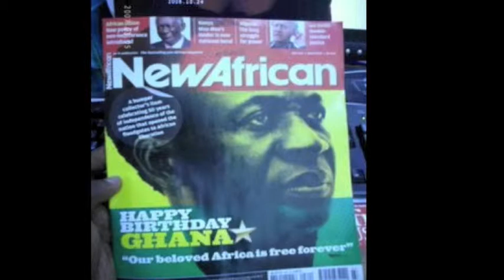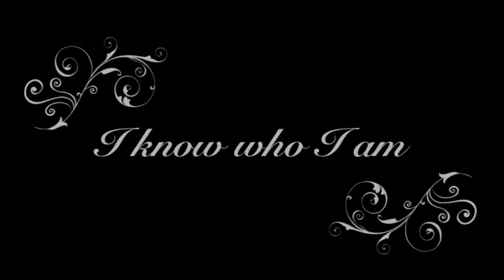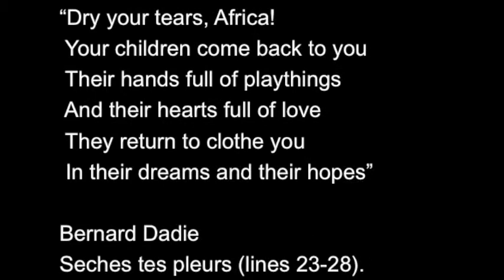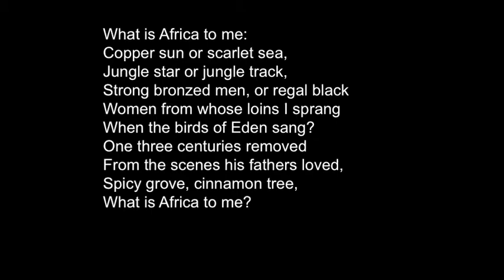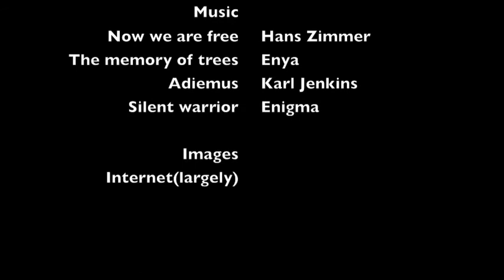An Image of Africa in contemporary Literature pt 1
A video discussion of the cultural significance of colonialism from an African standpoint.